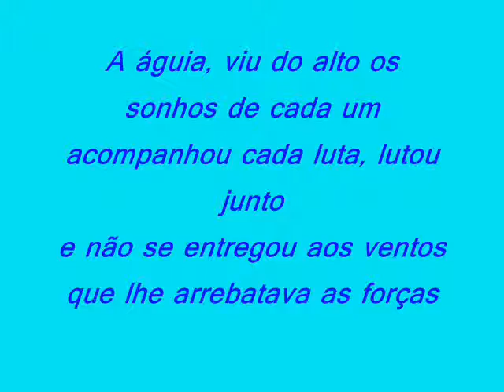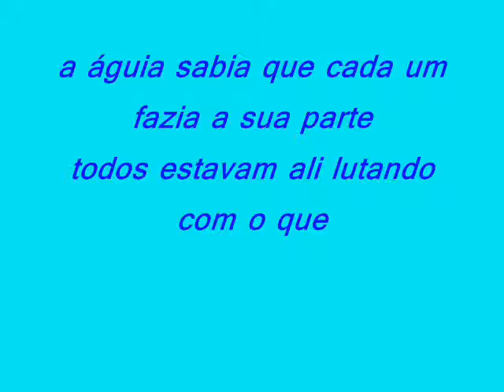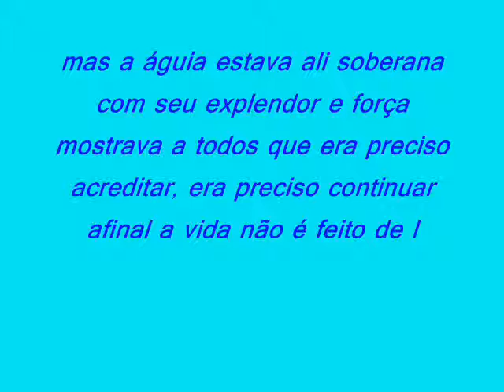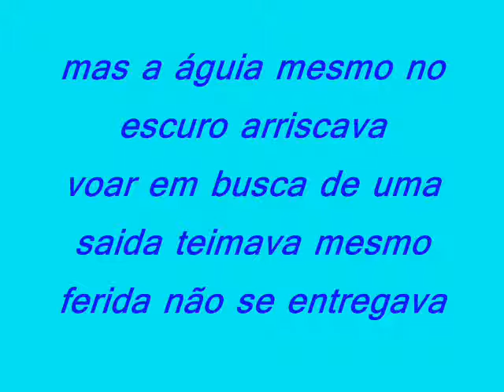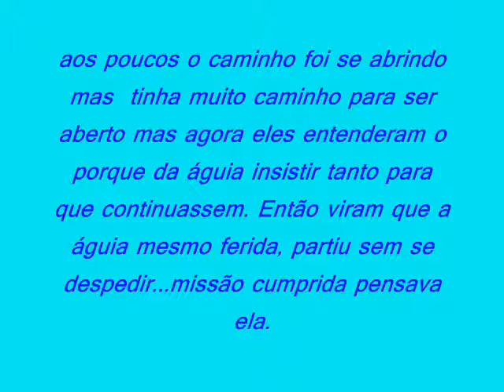A AGUIA VOOU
A aguia sabia que quando um homem cai sempre havera de ter outro para levanta-lo sucessivamente ate que não reste nenhum de joelhos